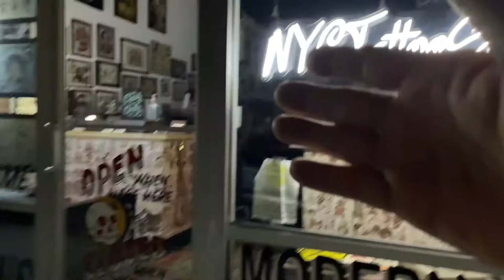I be taking care of everything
I’ll be taking care of everything. At first, I shopped for my little baby at this place called love shack fancy in Manhattan and fell in love with all the expensive clothes. Somethings have no price to it and see my little baby in the best is worth every penny regardless of how much it may be. Of course, CK and Aden have to ransack the candy bar for good measure.

I figured, since I get everybody else stuff, I might as will get myself a little treat – a tattoo. It was late at night and I had to schedule my appointment, which I did. The bad thing was when I got there, there was no one there. So that tattoo shop gets a zero rating for me and I advise everyone to go there and complain about how sucky they are and they should close down the tattoo shop.

I got a phone call from CK‘s summer camp saying that he had a fever. We thought we got rid of it the night before but that obviously wasn’t the case. I got there and had to rush him straight to the doctor. When we got to the doctor, the doctor suggested he had a stomach virus & gave him a Covid test.